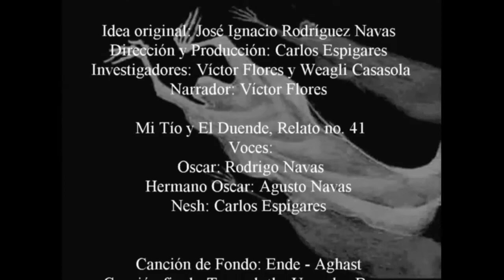Guate Relatos de Terror 2019 Mi tío y "El Duende" Relato No. 41 Especial de Halloween 2019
Un extraño caso sucedido en el oriente de Guatemala, un niño presa de terror por los constantes acosos de "El Duende Diego".